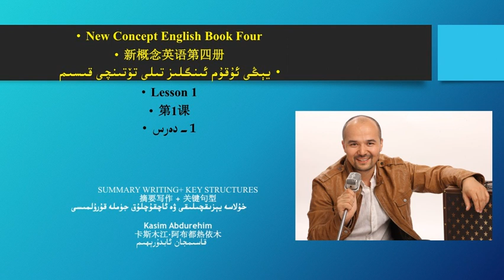يېڭى ئۇقۇم ئىنگلىز تىلى 4- قىسىم 1- دەرس خۇلاسە يېزىقچىلىقى ۋە جۈملە قۇرۇلمىسى